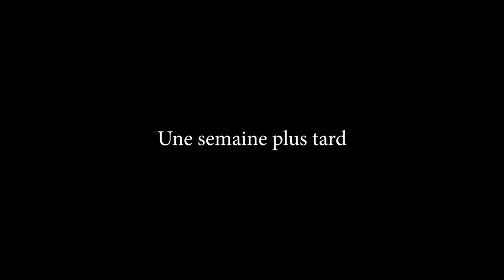INCESTE episode 50 - FIN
Inceste mini serie PART 50| Laura | Max  | Solo | Stephanie | Gabie | Rasta

A father who calls himself religious lives with his two pretty daughters Laura and Tania and a 5 year old little girl Bethsaida. The father often visits his daughter Laura at night and rapes her non-stop. One day she becomes pregnant, she makes the decision to abort and stop everything, but the father refuses to do so. She hesitated and one day ended up telling her boyfriend Max that she was pregnant with another man without telling him who the real father was. This one gets angry but ends up accepting that Laura is pregnant with another as long as he is the one she really loves. When Laura's father tries to rape her for yet another time, Laura will defend herself and leave the house. Then Laura's life will become a nightmare. Secret, hatred, betrayal, sex, disgust everything will mix in this dark story where the love of a father for his daughter will become a chasm to engulf a woman whose secret is unbearable even for herself.

Incest it could happen to any family.

Remerciements a Andy Theodore

Please abomne ak chanel @Juno7 entertainment lan

Directed by: Marie Gabrielle Sanon and Aronson Saint-Cyr

Screenplay by: Fabienne Joseph

Produced by: RN Pictures

Cast:

Falière:. Ricardo Nelson

Keith: Joseph Jesumène

Gabriella: Marie Gabrielle Sanon

Mario: Richelieu Macial Fils

Denise: Bazile Marie-Ange

Monteur: Ricardo Nelson

Éclairage: Stéphanie Victor

Caméraman1: Aronson St Cyr
Caméraman 2:Gervais fils Steeve L'autre

Écrit par: Fabienne Joseph

Réalisé par: Marie Gabrielle Sanon.

About Ricardo Nelson:
Official YouTube Channel for Entertainment:

Category
Film & Animation